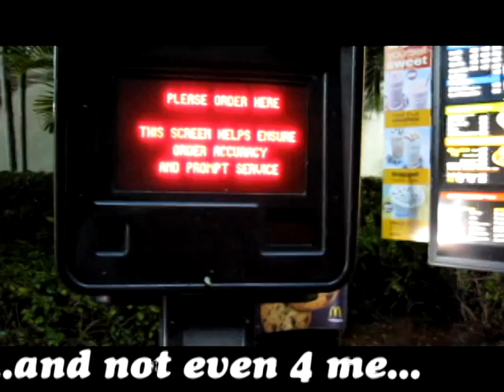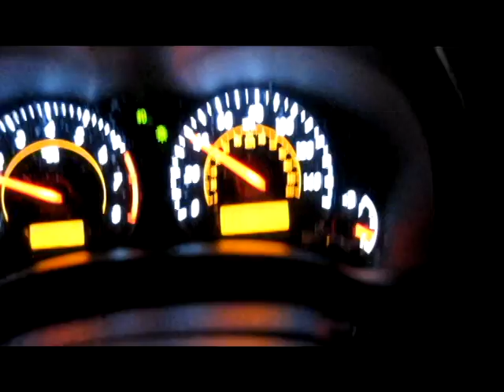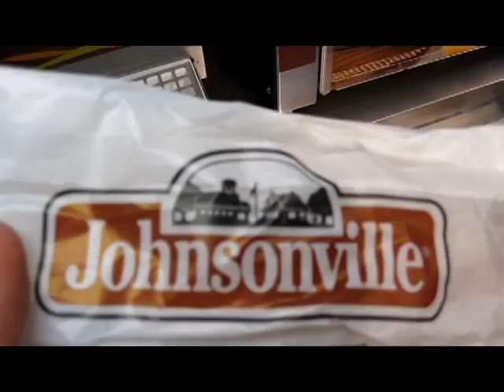Thanksgiving with Friends and Black Friday!!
The events which took place the night of Thanksgiving to the morning of Black Friday. In chronological order, from the typical dinner to the madness of shopping. Everything that was able to fit inside, including a traffic accident. Just a little personal experience of these two agitated days.